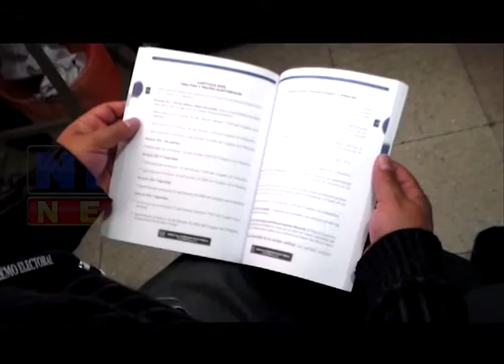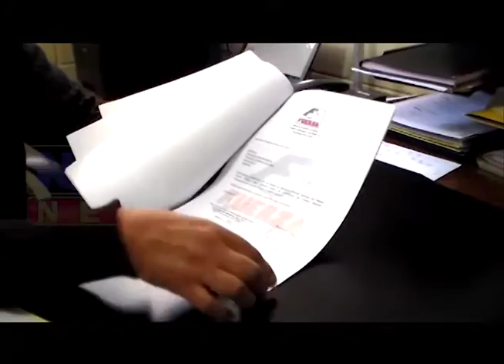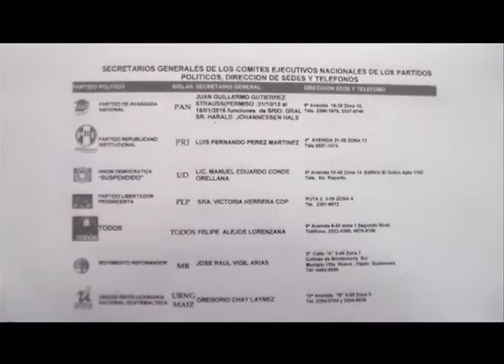PARTIDOS POLÍTICOS DE SAN MARCOS SIN REALIZAR ASAMBLEAS